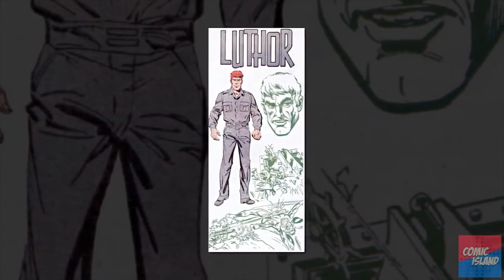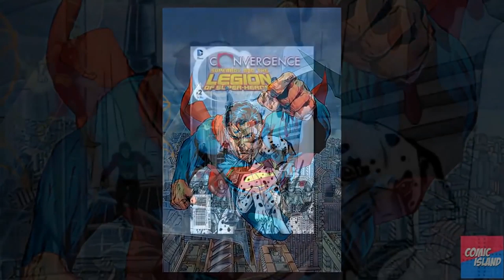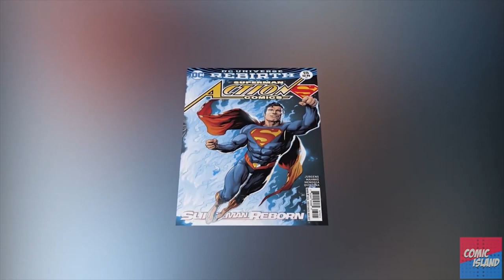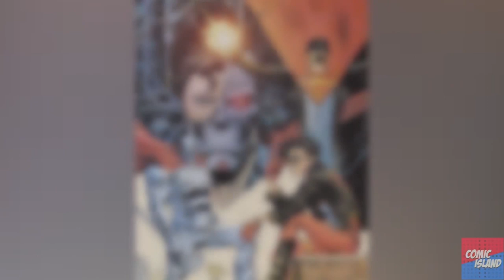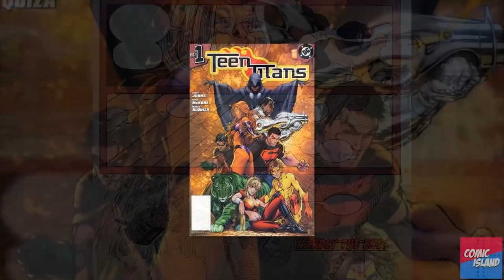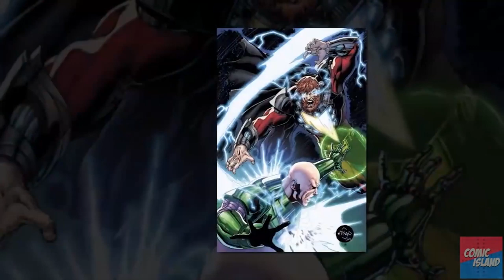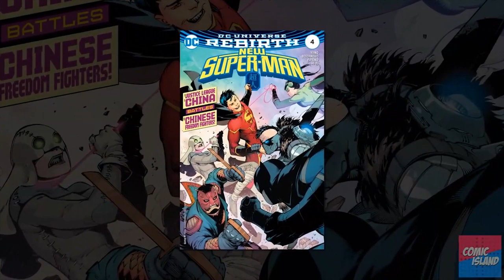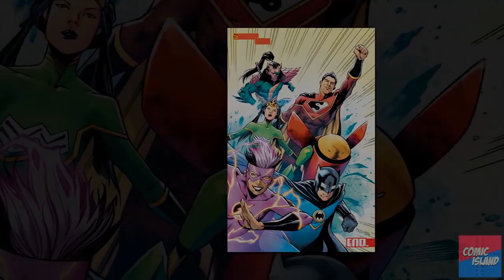The History of the Ten Canon Supermen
Last year, Arden reviewed every cannon version of Superman there ever was.  Today, he has remastered the originals and edited them all together into one giant journey through Superman history!  Enjoy!

If you'd like to read some Superman history for yourself, you can purchase this